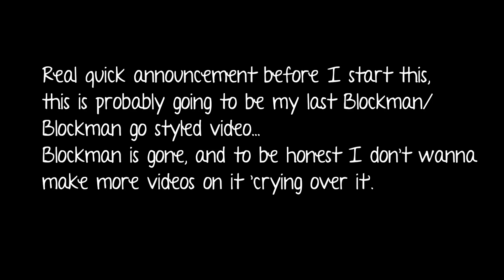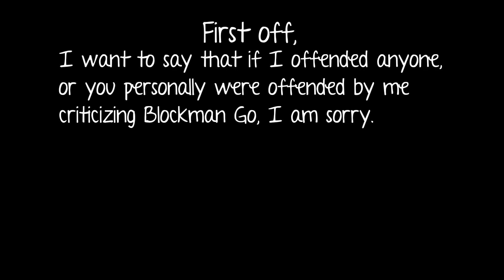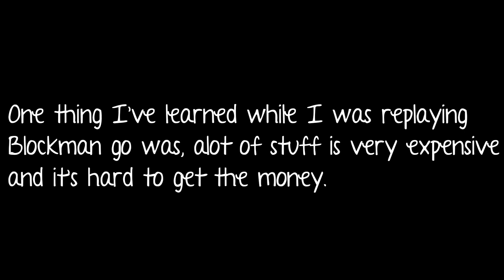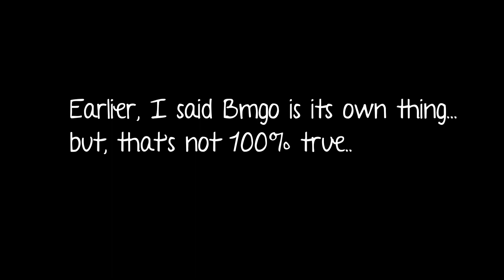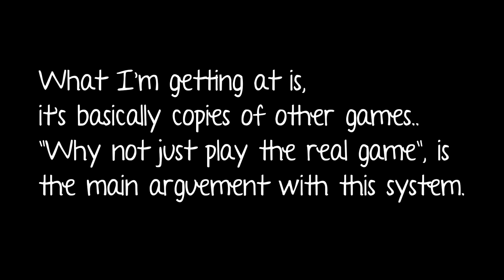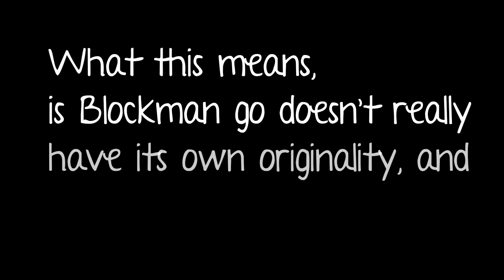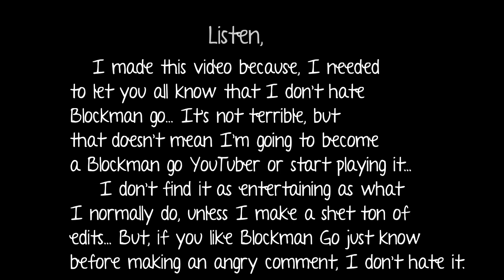I don't hate Blockman Go - The reasons I dislike Blockman Go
If you enjoyed this vid, make sure to